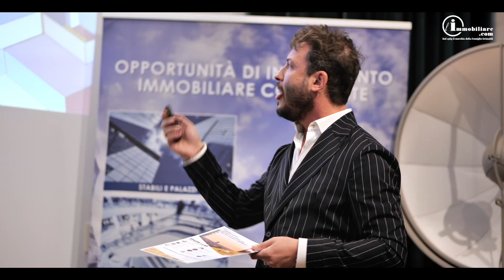SPAZIO ILAB 2023 | Teaser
La nostra divisione dedicata al Lusso e al Corporate ha organizzato un nuovo ed esclusivo evento dedicato all’informazione del settore Immobiliare-creditizio che si è svolto a Milano – Mercoledì 19 Aprile 2023.

Un nuovo appuntamento con il format SPAZIO ILAB | Diamo voce al Real Estate Speciale Luxury & Corporate, un esclusivo appuntamento dedicato al mercato del Lusso e del Corporate.